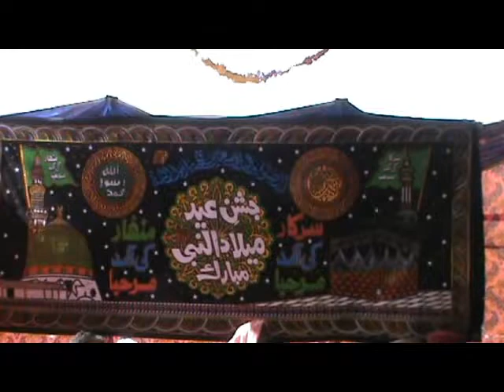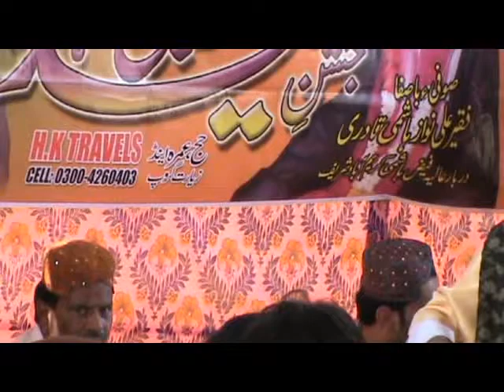Sofi Ali Nwaz bamakam wahi din Shah part (1) uplod Abdul razaq gabol 07/11/2018